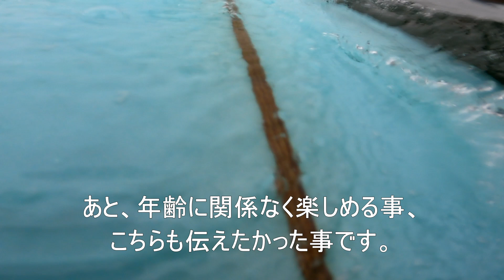【60代の休日 ただただ感謝！の回】2023🏄 Almond Surfboards , Simmons ,Tyler Warren ,Rob Machado,Beached Days,GoPro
このチャンネルに観に来て下さってありがとうございます。